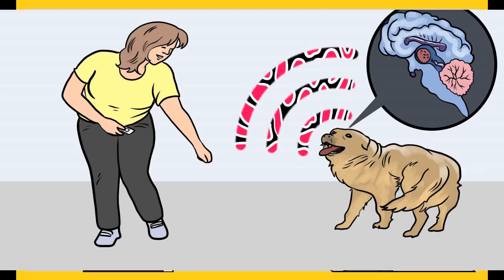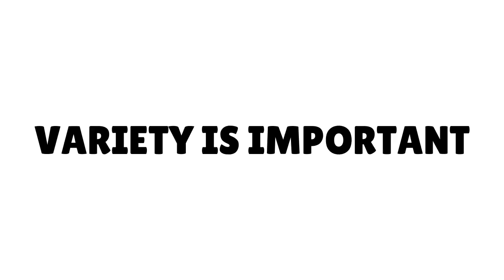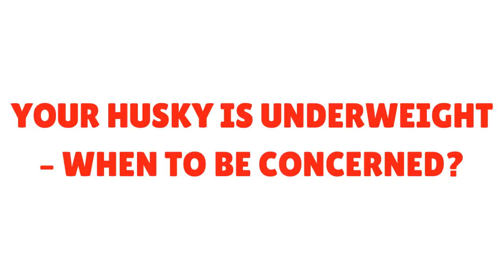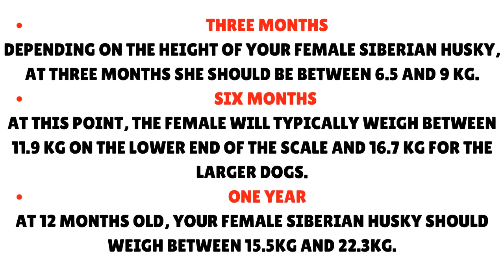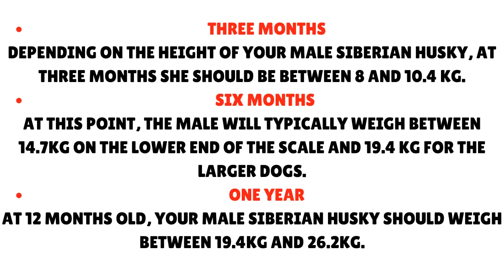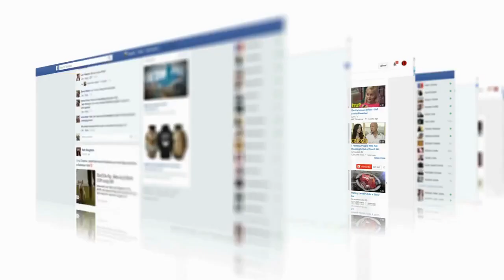Is your Husky Too Skinny? How to help a Husky to Gain weight?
Our inbox is never short of husky owners asking the question “is my husky too skinny?” or “how can I get my husky to gain weight”.

Although the question is common, the answer is almost always, no. The majority of husky owners ask themselves this question at some point.

As often is the case, the owners who are concerned have young huskies or dogs who have relatively sleek coats. Young huskies often look a little slim; they’re still growing into their bodies.

It’s worth remembering that Siberian huskies are a naturally lean breed. The chunky looking huskies you see likely have a woolly coat which makes them appear much bigger than they actually are. There is also a good chance other huskies you’ve seen are actually overweight.

It’s healthier for a dog to be a little underweight than it is overweight.